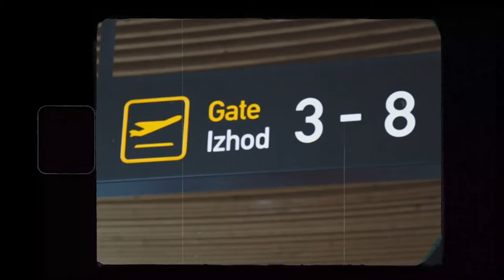Omar Naber - On My Way (Demo 2015)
S prijateljico Petro Hlebš sva leta 2015 posnela
mini video za demo posnetek skladbe On My Way :)
Krasni spomini na London in vse, kar me veže nanj :)

Omar Naber - On My Way

You've all been very kind, but I made up my mind
Now I'm about to leave you all behind
I'm feeling so alone, I'm turning down my tone
Before the rise of sun I will be gone

On my way, I'm never coming back
And I'll pray I'm never gonna crack
World is calling out tonight
Telling me I'll be alright
Lights will guide you through the night

Still hiding in my shell and keeping to myself
I cannot count on anybody else
I'm burning deep inside, I'm giving up the fight
Before the break of dawn I will be gone